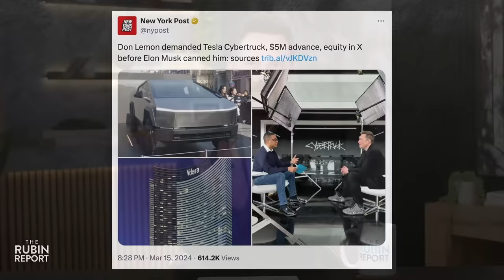‘The View’s’ Don Lemon-Elon Musk Clip Proves Lemon Is Lying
Dave Rubin of “The Rubin Report” shares a DM clip Don Lemon trying to smear Elon Musk’s views on DEI on “The View” after X canceled “The Don Lemon Show” before it even aired.